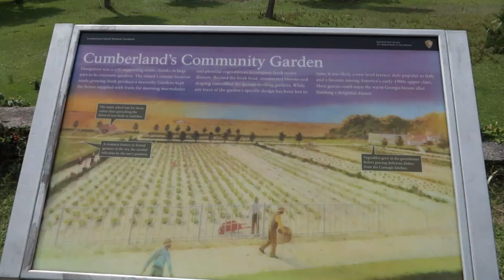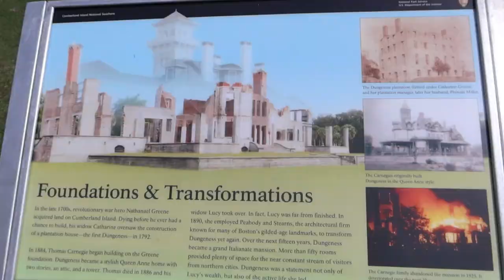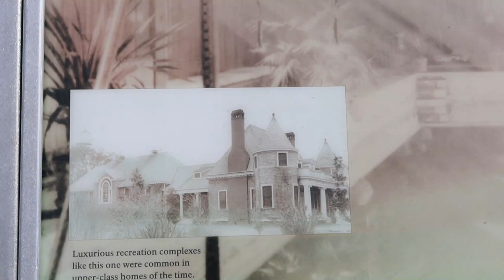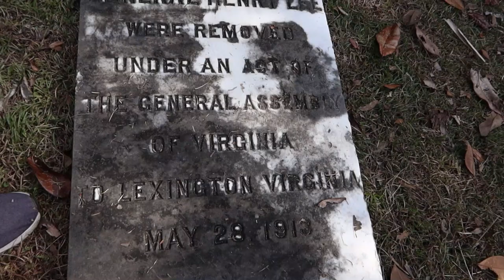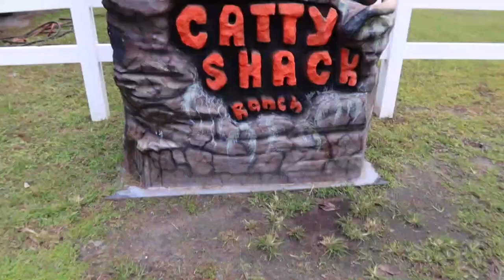Full Time RVing (Jacksonville, Florida) & Cumberland Island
This week, we are Full Time RVing in Jacksonville, Florida. We also popped back up to Georgia to visit Cumberland Island. It has been one of our favorite stays so far.

Here is how you can help us help Veterans:
1. Watch our videos
3. Like our videos 👍
4. Share our videos
6.
9. Donate on PayPal (100% of funds through PayPal go directly to Veterans) (Scroll down to PayPal and click on the Donate button.